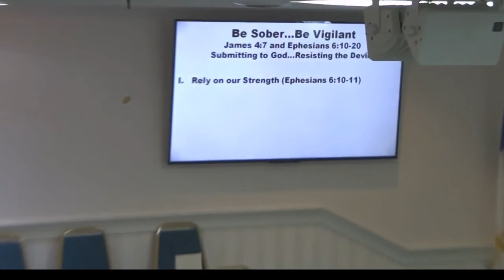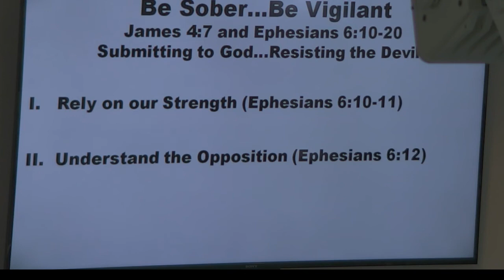"Submitting To God... Resisting the Devil" - James 4:7 + Ephesians 6:10-20 - Sunday AM 10/28/18 -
Be Sober, Be Vigilant Series